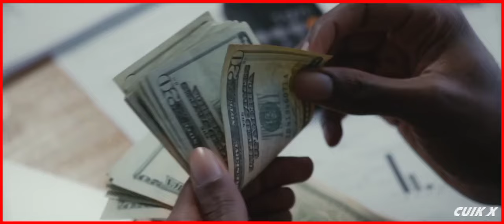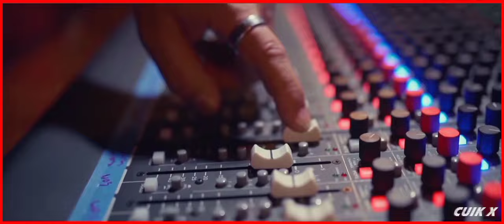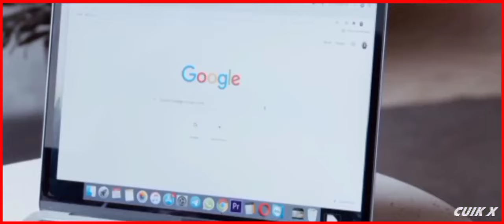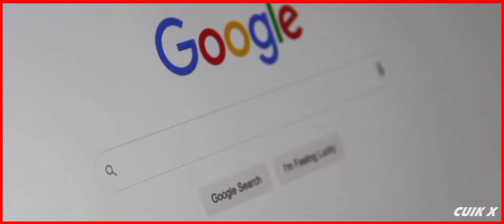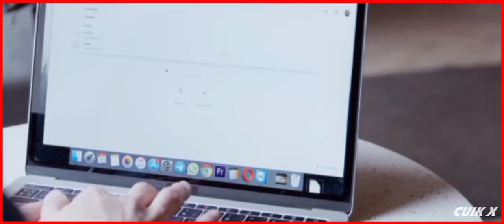COMO É A VIDA DO TWENTY FINGERS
NESSE VÍDEO VOCÊ VAI DESCOBRIR COMIGO COMO É A VIDA DO TWENTY FINGERS, DESDE A SUA SIMPLES HISTÓRIA ATÉ OS SEUS GRANDES LUXOS DE HOJE.